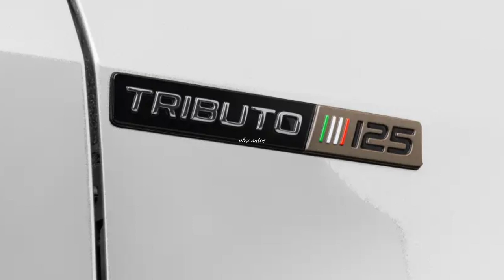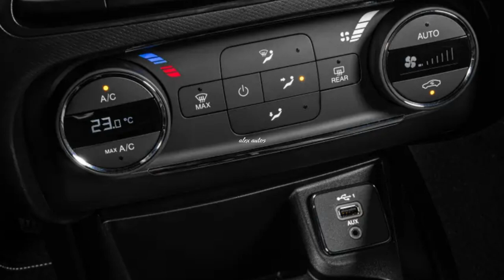🟢"Aniversário da Fiat: Conheça a Edição Especial Tributo 125 dos Novos Modelos!"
🌟 Celebração dos 125 Anos da Fiat: Lançamento da Edição Especial Tributo 125! 🌟

Neste vídeo, vamos explorar as emocionantes novidades que a Fiat trouxe para o Brasil em comemoração ao seu 125º aniversário! Conheça os modelos Fiat Argo, Pulse, Fastback, Strada e Toro, que agora ganham versões especiais com a série Tributo 125.

🔥 O que você vai ver neste vídeo:

Os detalhes exclusivos da série Tributo 125, incluindo emblemas comemorativos e acabamentos diferenciados.
As novas cores e opções de personalização que estão disponíveis para cada modelo.
Um mergulho nas características internas, como bancos em couro e volante com acabamentos em bronze.
Informações sobre preços e o que cada versão oferece, incluindo tecnologias avançadas como o sistema Keyless e as centrais multimídia.
Se você é fã da Fiat ou está em busca do carro perfeito, não perca essa oportunidade de conhecer tudo sobre essas edições limitadas!